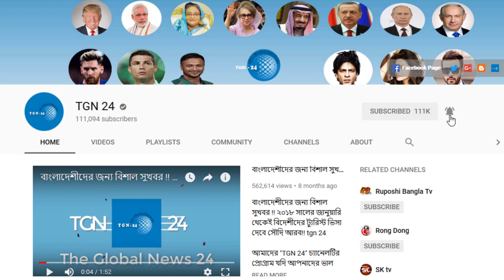সৌদি প্রবাসীরা ইমো ব্যাবহারে সতর্ক হউন। প্রবাসীর ইমু হ্যাক করে পরিবার থেকে অর্থ লুটে নিলো প্রতারকরা।